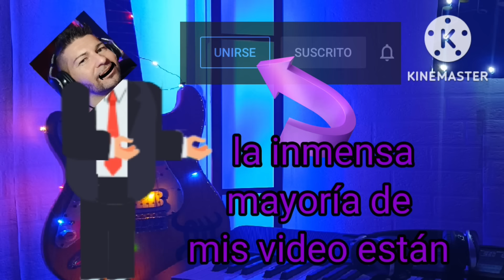EN MÉXICO ES COMÚN PERO NO EN ESPAÑA - hemos Flipado 🤯 como PUEDE SER ?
Mi mujer y yo quedamos asombrados con estas cosas sobre México. Es normal que todo el mundo opine lo mismo de México y los Mexicanos.
Muchas de estas cosas NO son comunes en nuestro país.

❤️ si te gusta nuestro contenido tu suscripción será nuestra recompensa ❤️

muchísimas gracias